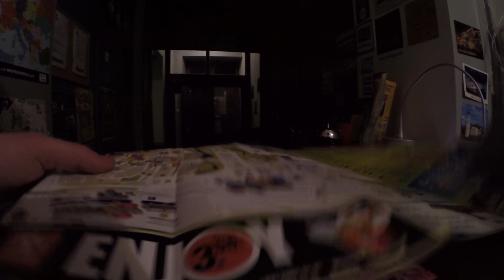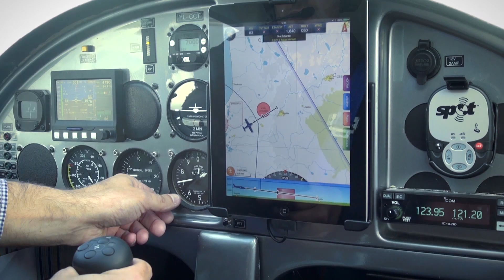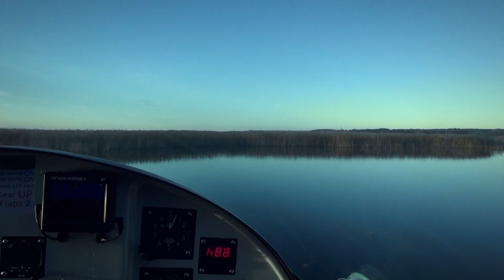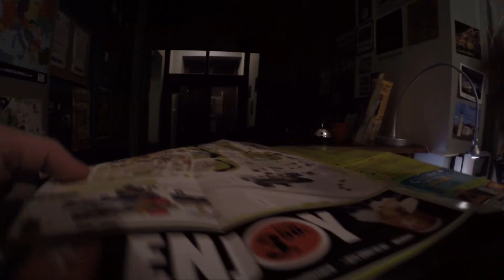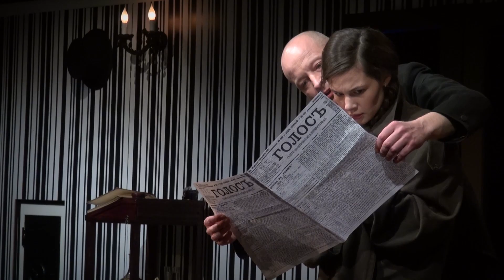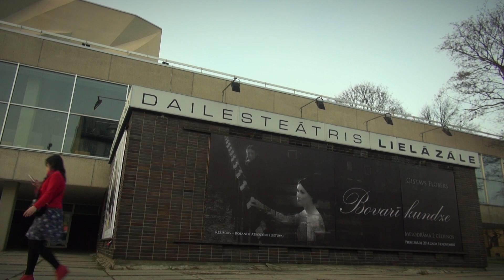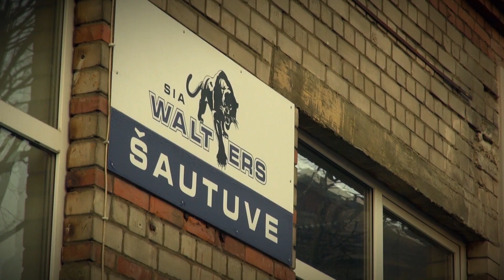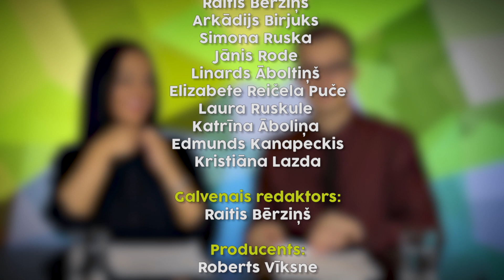S10E01 | Mēs sākam!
Esam sagaidījuši ne tikai savu četru gadu jubileju, bet esam atgriezušies arī ar 10. sezonu!

Šajā raidījumā piedāvājam stāstu par bērnības sapni, kurš pārvērties realitātē.
Veicām eksperimentu, kā atrast naktsmājas pusnaktī ar ierobežotu budžetu.
Sadarbībā ar Dailes teātri, noskaidrojām, vai jaunieši un teātris ir savienojamas lietas?
Kā arī Kivi reportieres nodevās asām izjūtām! Kādām? To noskaties sižetā!

Gaidām atsauksmes un komentārus. Tiekamies jau nākamnedēļ! Seko mums sociālajos portālos un uzzini par raidījuma aizkulisēm

Patīkamu skatīšanos!